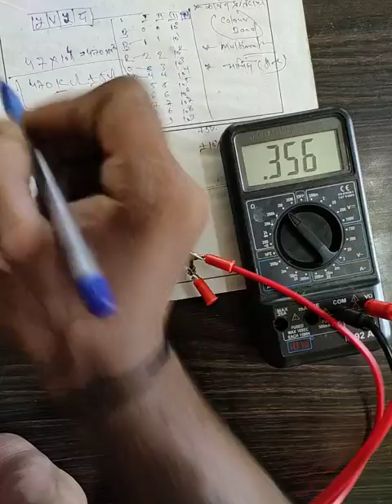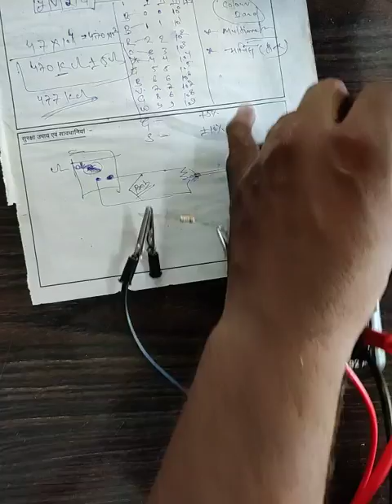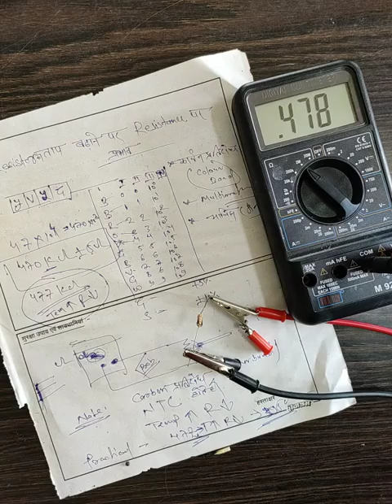Effect of temperature in electric colour band type resistor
The more the atoms jostle around in the material, the more collisions are caused and hence the greater the resistance to current flow. ... In a material where the resistance INCREASES with an increase in temperature, the material is said to have a POSITIVE TEMPERATURE COEFFICIENT.